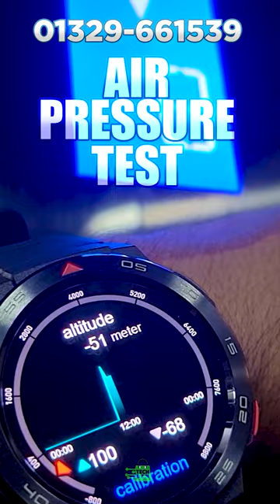Mibro GS Pro Shorts Video 2023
Specification
Basic Information
Display : 1.43-inch AMOLED HD Display (466*466)
Battery : 460mAh
Magnetic thimble charging port

Battery life:
Daily mode: 20 days
Basic mode: 60days
Connectivity
Bluetooth 5.1
Material
Body material: Metal
Strap material: Liquid silica gel
SpecialFeatures
5ATM Water-resistance Grade
GPS+BDS, GPS+GLONASS,QZSS
Supported Apps/ Software
Mibro Fit
Others
Buttons: 2 keys
Exterior
Dimension
φ=46.5mm, T=11.8mm (without heart rate boss)
Weight
39.82g (without strap)
58.22g (including silicone strap)
46.60g (including woven strap)
Color : Black
Warranty Information
Warranty
1 year
Description
Mibro GS Pro AMOLED Display Bluetooth Calling Smart Watch
The 1.43-inch AMOLED HD Color Screen that comes with the Mibro GS Pro Smart Watch. It supports GPS satellite navigation and is powered by a dual-core main chip. It has features for female health monitoring and intelligent health monitoring. The smartwatch has seventy specific sports modes. You may see movement statistics in real time. With its 5ATM waterproof rating, the Mibro GS Pro is appropriate for every event. It has also a Bluetooth calling feature.

GPS Satellite Positioning
The Mibro Watch GS Pro supports GPS, Beidou, GLONASS, GZSS satellite positioning, and rapid search positioning trace and record detailed motion trajectory.

Super-Retina AMOLED HD Always on Display
The Mibro GS Pro smart watch can trace and record exact motion trajectories and is compatible with GPS, Beidou, GLONASS, GZSS, and quick search location.

Dual-core Mian Chip
The Mibro GS Pro watch is driven by a low power consumption dual-core design, an integrated 2.5D GPU visual processing unit, and a unique dual-core Bluetooth primary control chip.

Real-time Health Monitoring
Accurate sport, sleep, and resting heart rate monitoring is provided with the Mibro Watch GS. Additionally, SpO2 can be measured if you want to safeguard your health constantly. Stress testing and sleeping monitoring are supported by the watch. It can assist you in taking care of your body and managing it scientifically, as well as in recording the physiological cycle and monitoring the women health conditions.